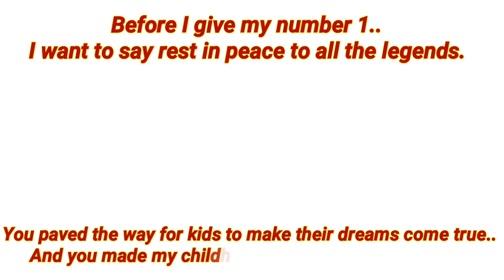Dottmann Countdown: My top 10 favorite wrestlers from the 90's